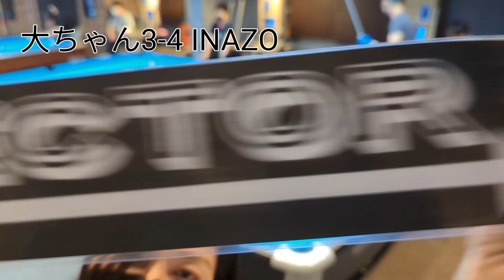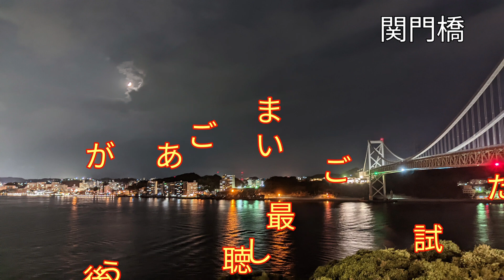ローテINAZO vs ベクトル オーナー大ちゃんとの9ボール対決！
こんにちはローテINAZOです。
今回は福岡県　ベクトルからアマナイン出場する大ちゃんとの9ボール対決です。ハンデ無しの５先勝負！

music
アーティスト　Elektronomia、
　　　　　　　Different Heaven & EH!DE
曲名　Limitless、Energy、My Heart